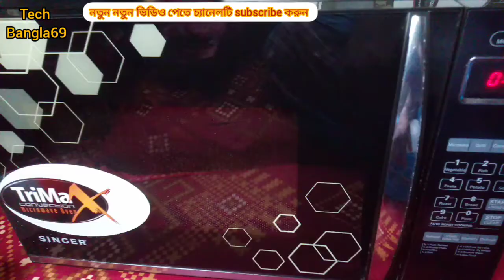Part-5 | সিঙ্গার মাইক্রোওভেন ব্যবহারের নিয়ম | Name Of Parts Of Singer Microwave Oven SMW930MCO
সিঙ্গার মাইক্রোওভেন ব্যবহারের নিয়ম । How To use Singer Microwave Oven in Bangla
সিঙ্গার মাইক্রোওভেন রিভিউ, ওভেন ব্যবহারের নিয়ম, ওভেন প্রিহিট করার নিয়ম, ওভেন ডিফ্রষ্ট করার নিয়ম, কনভেকশন ওভেনে কেক, বিস্কুট, পিজ্জা, গ্রিল ইত্যাদি ও ওভেন পরিষ্কার করার নিয়ম, এবং ওভেনের অন্যান্য গুরুত্বপূর্ণ বিষয় জানতে ও ভিডিও দেখতে আমাদের ওয়েবসাইটে ভিজিট করুন